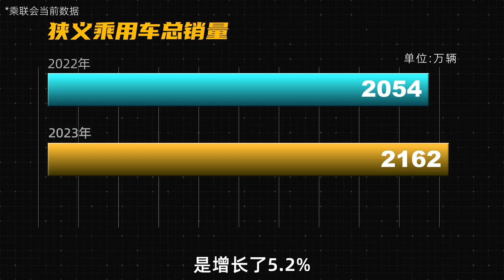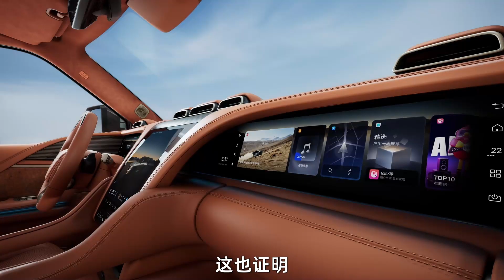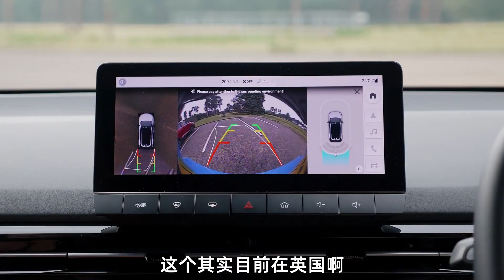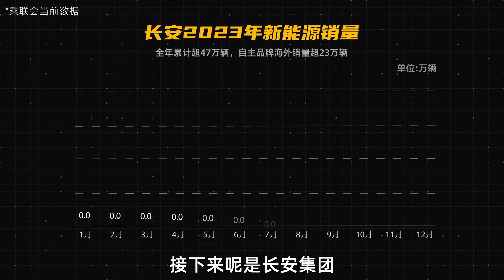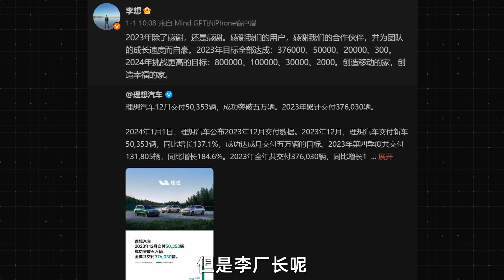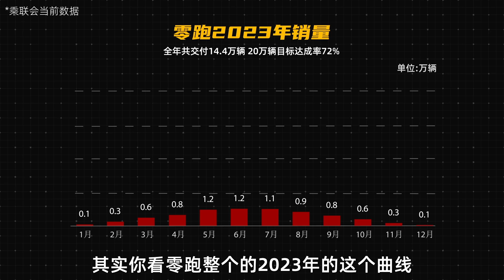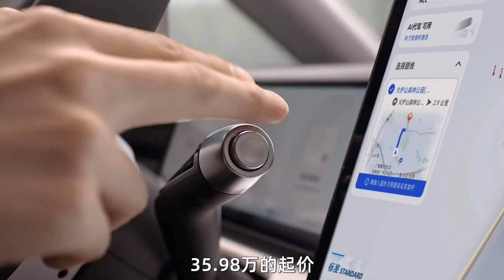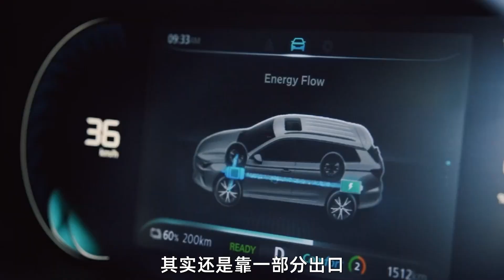【2023 China EV companies' sales review: Who is the biggest winner?】2023中国新能源车企销量盘点，谁是最大赢家？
Entering 2024, various car companies have shown their results for 2023. With sales exceeding 3 million units, BYD has become the sales champion of Chinese car companies and the global new energy vehicle sales champion without any attribution. In addition to BYD, how are other new energy vehicle companies performing?